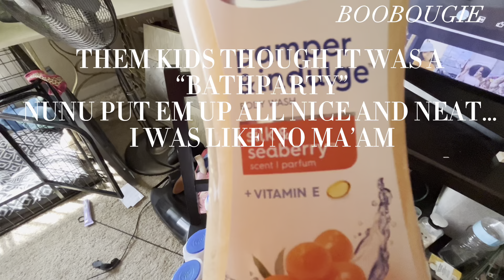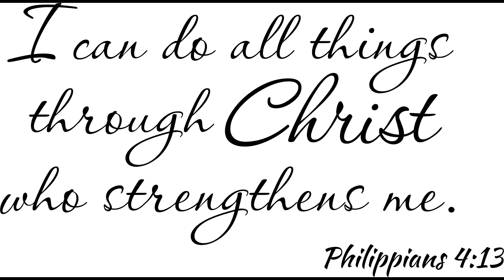DAILY VLOG: FRENEMIES CROSSING THE LINE | DATING AN ENTREPRENEUR ￼| DOLLAR TREE HAUL | PUBLIX BOGO